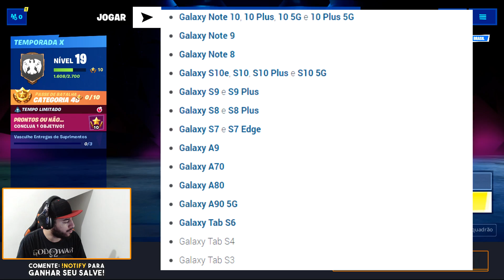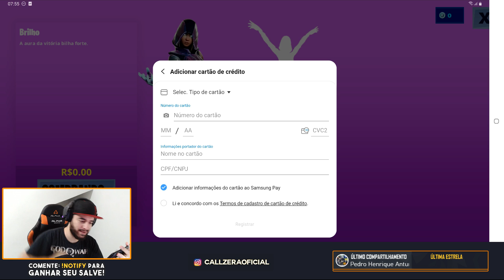COMO PEGAR A SKIN GLOW (BRILHO) DE GRAÇA - Fortnite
Quer a skin Glow? Nesse vídeo ensino como pegar ela de graça!

🎮  CONTROLE  🎮

O callzera utiliza um controle competitivo da "Stelf Controles".

UTILIZE O CUPOM "callzera" PARA TER DESCONTO NA COMPRA DO SEU CONTROLE!

CONTATO PROFISSIONAL